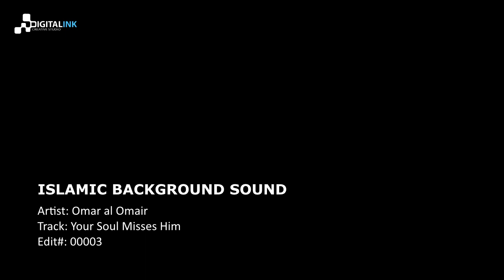Your Soul Misses Him 3/3 | Omar al Omair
This isn't a nasheed, it's simply music-free effects for anyone who wants to use with a background for a video.